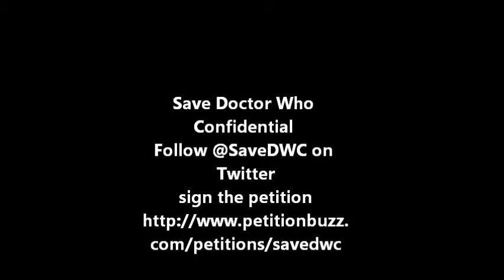Save Doctor Who Confidential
I'm Italian , I love DWC, Save DWC!
Together we can save the hottest show in the universe!!!